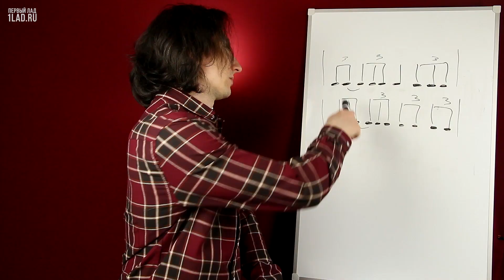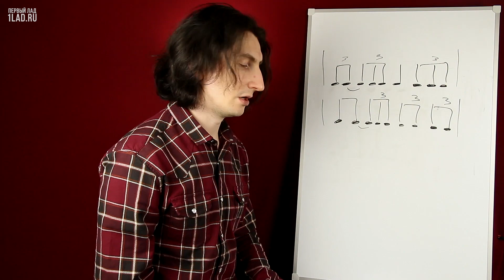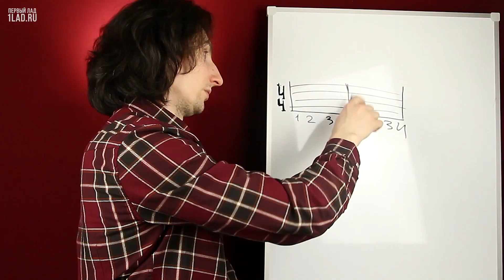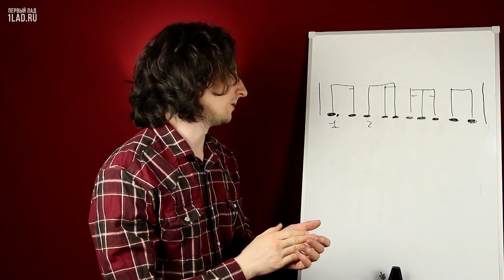Как играть ритмично на гитаре? | Смотрите новый курс "Теория Ритма"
Если вы хотите играть ритмично на гитаре, то наш новый курс "Теория Ритма" отлично для этого подойдет.

Пройдя этот курс, вы:

+ Научитесь читать любой ритмический рисунок с листа
+ Будете разбираться в длительностях нот и как их правильно играть
+ Будете играть самые популярные гитарные ритмические рисунки
+ Сможете записать и объяснить, что играете вы или другой музыкант ритмически
+ Научитесь правильно заниматься и играть под метроном.
+ Будете понимать как играть песни и соло любимых музыкантов ритмически корректо, как на записях.